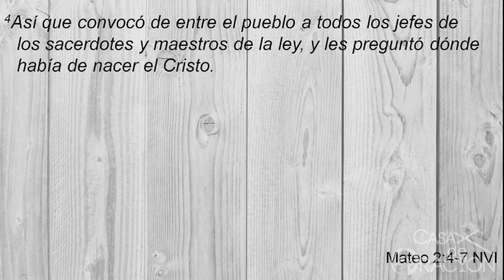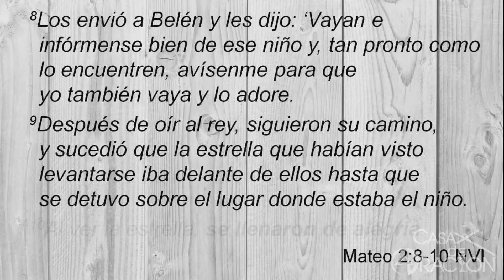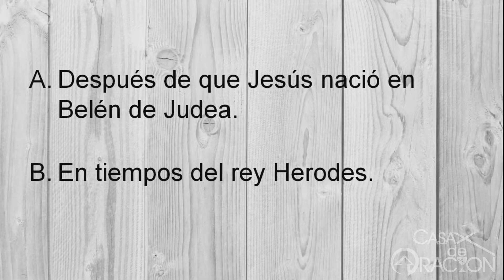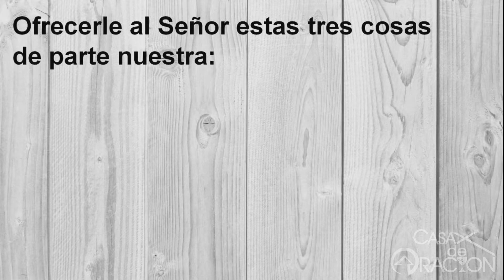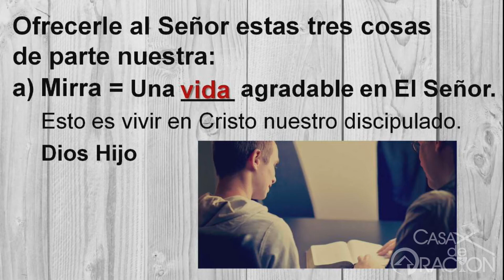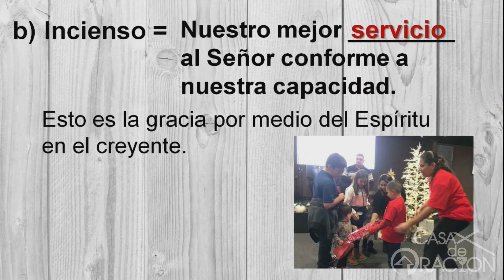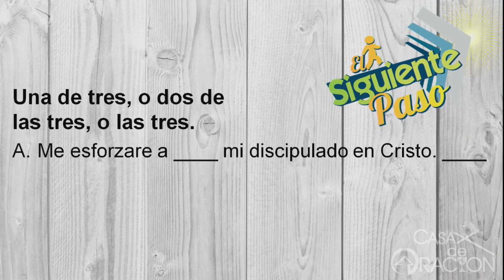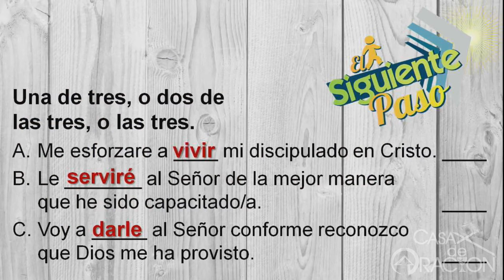Navidad: Alegría o ¿Turbación? (Rev. Xose G. Escamilla)